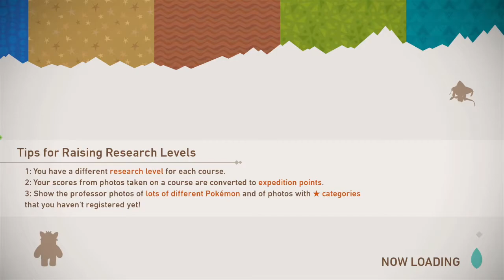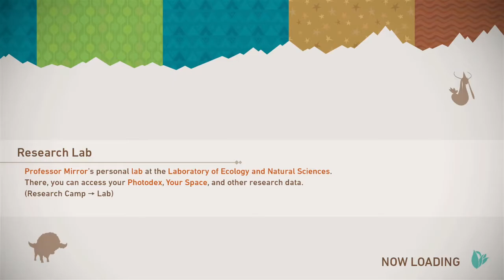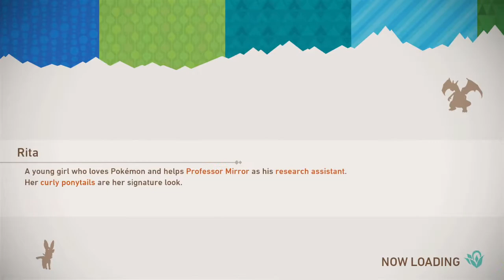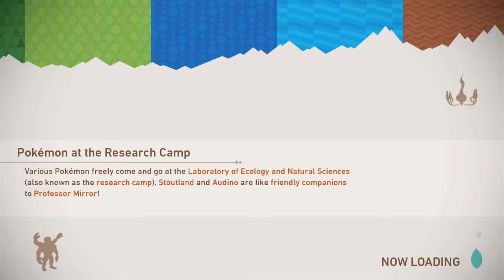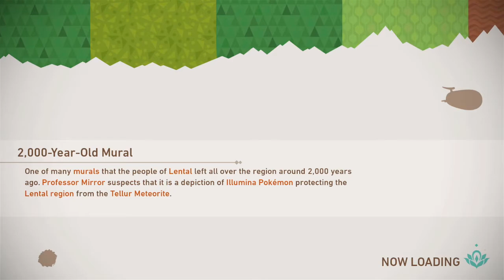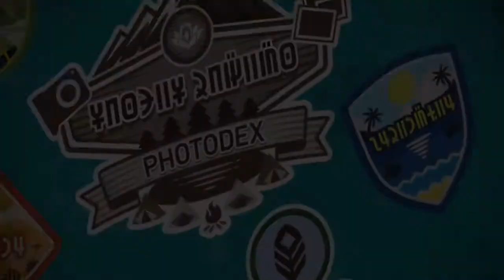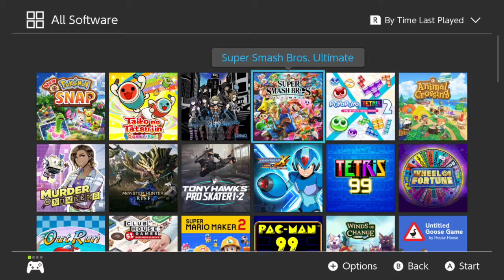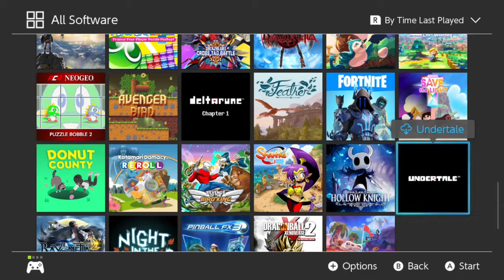New Pokemon Snap (Finale + Stream Rambling)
A chill, fun, nostalgia trip with a few unfortunate flaws.
Our adventure in the Lental region finally comes to a close and I spend the last 20-ish minutes talking about stuff on my Switch menu and future stream plans.